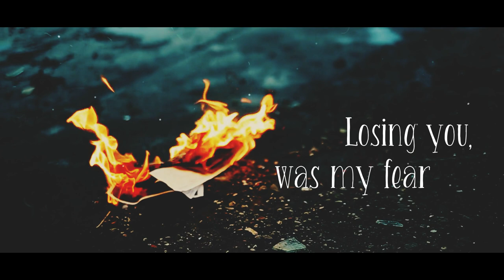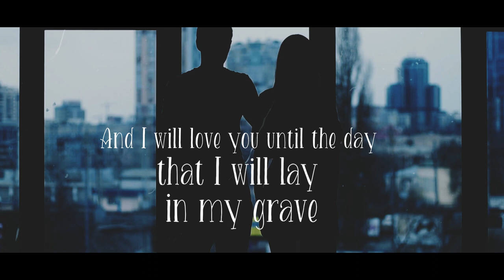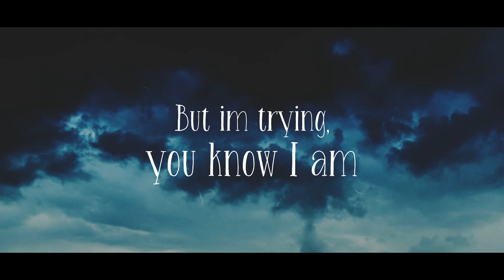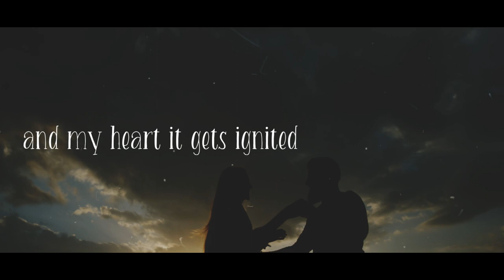Dear Sandra by Eric Jimenez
Open letter to Sandra. Written and recorded by Eric Jimenez.